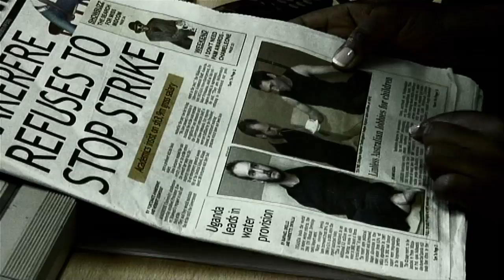NICK Biography of a Determined Man Trailer | NickV Ministries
BIOGRAPHY OF A DETERMINED MAN reveals the compelling story of Nick Vujicic. From his childhood in Australia to his initial speaking engagements, witness Nick's long journey to understand himself and his place in this world. With multiple turning points and cycles of despair and glory, Nick learns how to rise above his circumstances and prevail.

Featuring intriguing footage with family, friends, and dignitaries, as well as a sneak peek behind the scenes of his acting debut in "The Butterfly Circus," BIOGRAPHY OF A DETERMINED MAN chronicles the poignant life story of Nick Vujicic fighting the odds with an uncompromising shield of hope.